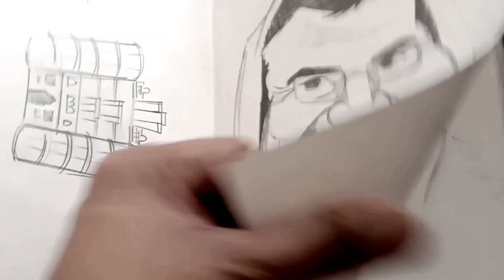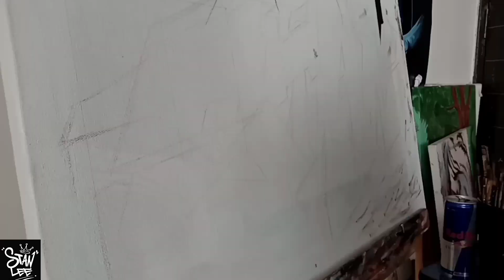Self portrait painting 🤟in lockdown 😊🔥stanleegraffiti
Here's my most recent self portrait, with lockdown happening. I painted this piece in graffiti style 🤟 hope you guys like it ❤️